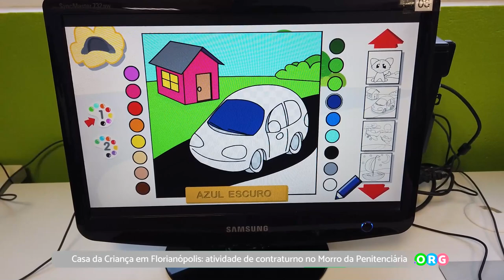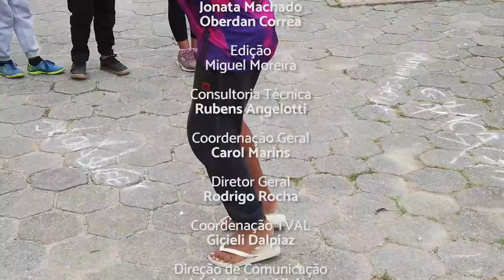PGM 162 - Ponto Org - Casa da Criança - 23/05/22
Casa da Criança em Florianópolis: atividade contraturno no Morro da
Penitenciária.

O objetivo da Casa da Criança é oportunizar o crescimento nas áreas afetiva, cognitiva e social para crianças e adolescentes, a fim de que contribuam na construção de uma sociedade fraterna e próspera. Tem como visão ser uma Instituição reconhecida por sua transparência e
compromisso com os parceiros e comunidade onde atua, com sustentabilidade, permitindo assim ampliar os horizontes de crianças e adolescentes assistidos. A Casa da Criança assumiu o compromisso de atuar na área do desenvolvimento comunitário e social do Morro da Penitenciária, onde educação, moradia, emprego e saneamento básico são precários.